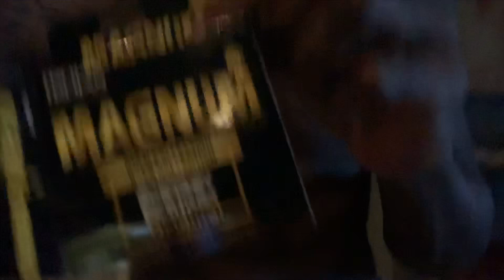CAUGHT IN BED WITH SOMEONE ELSE PRANK ON MY GIRLFRIEND! **SHE SMASHED MY iPHONE**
_SOCIAL MEDIA _
INSTAGRAM ; SupurrDupurr
SOUNDCLOUD ; SupurrDupurr